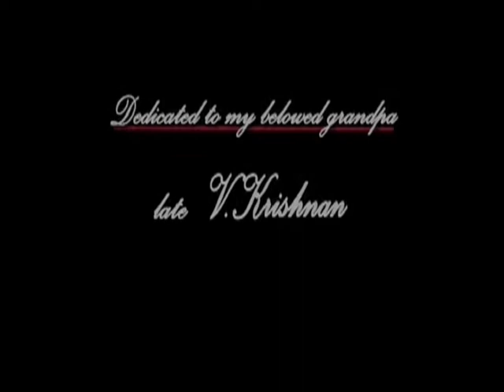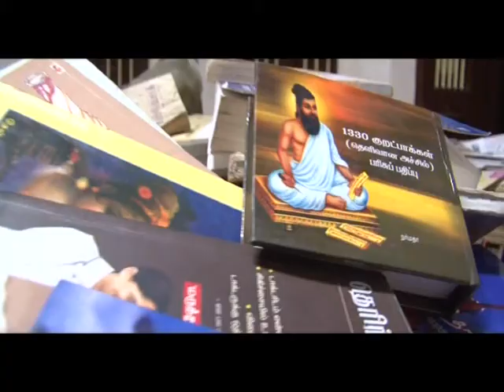ETC., Short film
Director : Ravi Prakash
Cinematography : K. Pandiyan
எந்த ஒரு வினைக்கும் அதற்கு இணையான எதிர் வினை இருந்தால் ...?